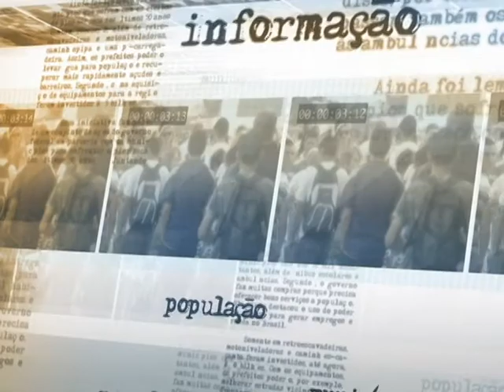Aloizio Mercadante divulga balanço da segunda edição do Sisu 2013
DIRETO DA FONTE - 17.06.13: O ministro da Educação, Aloizio Mercadante, divulgou nesta segunda-feira (17) o balanço do Sistema de Seleção Unificada do segundo semestre deste ano. Segundo Mercadante, o Sisu teve 788.819 estudantes inscritos e foram ofertadas 39.724 vagas em 54 instituições públicas de ensino superior.
Os candidatos pré-selecionados em primeira chamada deverão comparecer às instituições de ensino nos dias 21, 24 e 25 de junho para fazer a matrícula. A segunda chamada deve ser divulgada em 1º de julho, com matrícula nos dias 5, 8 e 9 do próximo mês.